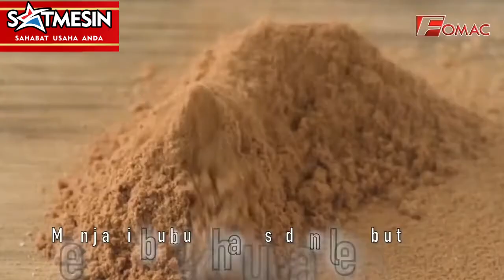MESIN PENGGILING BIJI-BIJIAN FOMAC FGD-H1500|H2200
mesin giling kopi . Cocok untuk anda yang sedang usaha kopi bubuk dan mesin ini bisa diatur kehalusannya, body terlihat bersih karena dari stainless.
Mesin ini juga bisa mehaluskan biji-bijian lainya menjadi bubuk.

Spesifikasi :
Jenis Barang : Mesin Penggiling Kopi / Coffee Grinder
Brand : FOMAC
Type : FGD-HR1500
Voltase : 220V / 50-60 Hz
Daya Listrik : 1500 Watt
Kapasitas : 20-40 kg/jam
Rotasi : 1500 rpm
Body : Stainless Steel
Berat mesin : 46 kg

Alamat Showroom dan Servis Centre  Rukan Golf Lake Residence Blok Venice B37 Cengkareng - Jakarta Barat WATLP  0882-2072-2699 & 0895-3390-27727  SATMESIN-PUSATMESIN E-Catalog MESINKAMU